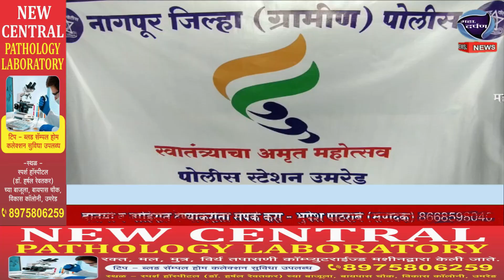जीवन विकास विद्यालयात नागपूर जिल्हा ग्रामीण पोलिसांनी सायबर क्राईम वर केले मार्गदर्शन